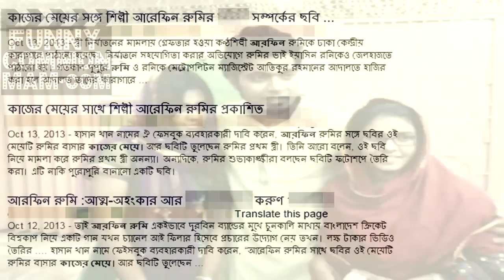আরেফিন রুমির দ্বিতীয় বিয়ে টিকলো না । Arfin Rumey Kamrunnesa Divorce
বিয়ে, ডিভোর্স, কারাগার, এক সাথে দুই বউ, কাজের মেয়েকে জড়িয়ে গুজব আর নিজেকে কটুক্তি করে নিজেরই সেলফ ভিডিও প্রকাশ, এসব কিছু ছাপিয়ে কিছুদিন যাবৎ ভালোই যাচ্ছিল রুমির দিনকাল। যুক্তরাষ্ট্র প্রবাসী কামরুন নেসা রুমি আর ছেলেকে নিয়ে সুখের সংসার ছিল রুমির। কিন্তু দ্বিতীয়বারের মত...
বিস্তারিতঃ